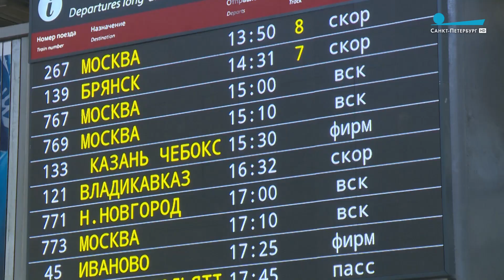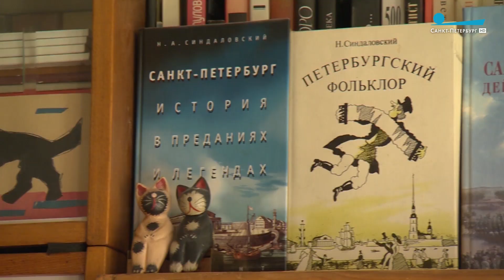Кто такие Петербуржцы и как они отличаются от жителей других городов России?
Репортаж Юрия Щербакова

«Пульс города», 1 июня 2018 г.